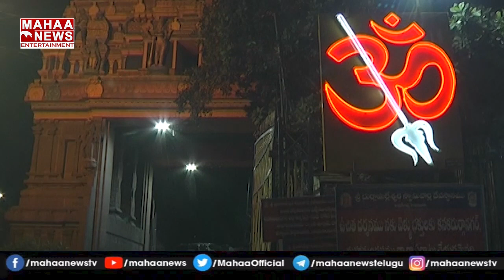Telavarite Guruvaram Movie Team At Vijayawada Kanaka Durga Temple | Sri Simha | Misha Narang